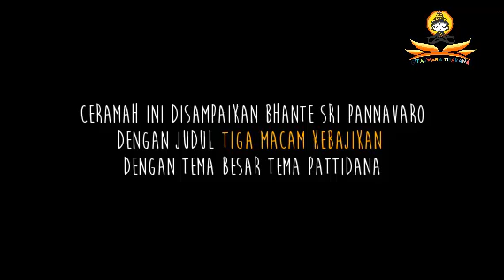Tiga Macam Kebajikan (Bhante Sri Pannavaro)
ceramah dhamma, ajaran buddha,
Dhamma adalah kebenaran, Ada Buddha atau tidak Ada Buddha hukum Dhamma akan tetap berlaku. Kegelapan Batin yang membuat kita tak bisa melihat, mengerti dan memahami kebenaran. Buddha membabarkan dhamma bukan untuk mencari pengikut, tetapi Ada banyak makhluk-makhluk yang memiliki sedikit debu kotoran di mata pengetahuan dan kebijaksanaan mereka. Pesan setelah mendengarkan apa yang ada di channel ini
Janganlah mudah mempercayai sesuatu hanya :
- karena atas dasar kabar angin,
- karena anggapan belaka,
- karena penampilan belaka,
- karena pemahamanmu saja,
- karena wejangan dari orang suci,
- karena atas dasar tradisi,
- karena tertera dalam kitab sucimu.
Akan tetapi, apabila setelah kalian menganalisa kebenaran, dan setelah menyelidiki dengan cermat, kalian menemukan sesuatu yang sejalan denganmu, membawa kebaikan untuk kepentingan satu dan semua, maka terimalah dalam hidupmu, sesuai dengan ajaran tersebut ( kalama sutta ) " Sang Buddha"
-Sesuai benih yang ditabur begitulah buah yang akan dituai.
 "Jangan berbuat Jahat Tambahlah Kebajikan, Sucikan Hati dan pikiran".
-Tak satu pun orang di dunia ini yang tak pernah dicela, sebaik apappun orang itu pasti tetap di cela, di Like atau dislike Gitaswara Tisarana akan tetap menyebarkan dhammadesana dengan caranya.